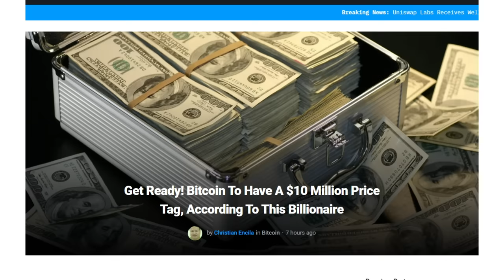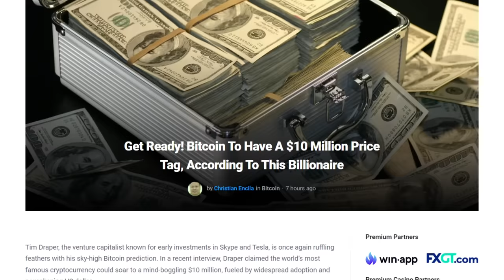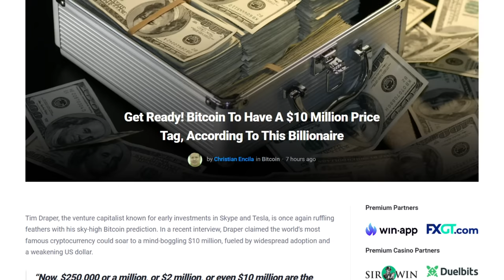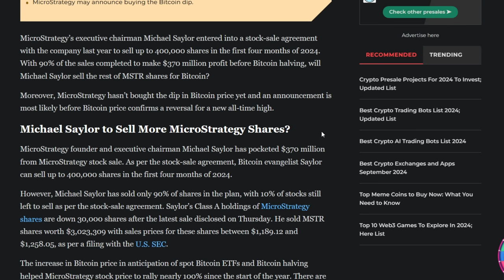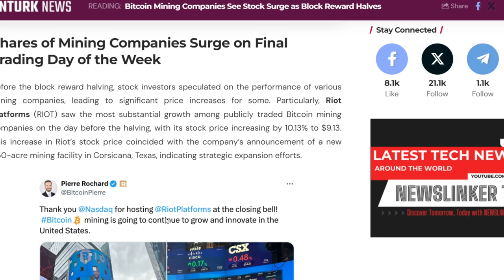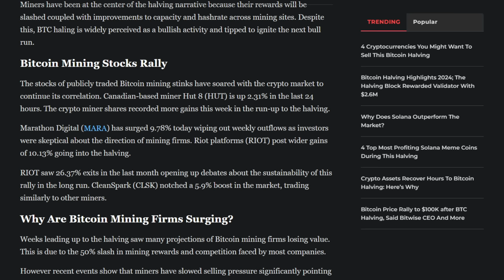You NEED To See This, EVERYTHING IS COLLAPSING, Bitcoin Set To DOMINATE EVERY Asset ON THE PLANET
This video might actually change your life. Did you know that compared to the price of Bitcoin, all other assets on the planet are collapsing, millions of people around the world currently reeling from inflation are choosing Bitcoin as their inflation hedge of choice. No matter WHAT the asset is, none of them can compare to Bitcoin as the black hole that IS Bitcoin continues to demolish the value of every other asset around it.

Protect And Store Your Crypto With A Ledger Nano:
Open An Account With Binance!

1BYhrLpntMYW97sd8K6fquTcr5MYwPAe2y

rsoKR5VHJx84oMTYbS7tWg7g5aFebYirVi

Ethereum:
0x0e5f5CEFaA9A0713AB6D8F79E6679E22d86C21f6

DOGE Address:
DJmfX6vZi6BE1iELwHf2icEMBGz8xKprRM

Aintdatsumish
Robert Gurnon
Matt Conley
FudWiser
UNM NU
Have You Tried The Tapioca
Richard Bonar
Shopping. io
Nigel Wyman
Prit Tea
Radion Barakov
Mike Minardo
TouchNJ
Gerald Nelms
CMoney
Ray Runowski
PoolingETH . com
William A Swier
Gary Opalka
Michelle URL
Marvin Calderon
Norman Waterman
Holdon Ihave2sneeze
Digital Asset News
Liam O'Cashidey
Cory Stevens
RTC 2021
Chris Charles
Roman Geber
David Chosrova
Stuart Niven
Larry Gooch
Tyler Winklevoss
NBKrypto
Steven Harper
Ulf Fatman Josefsson
Mohammad Tabbaa
Brian Vaci
Jeffrey
Pete Mozar
Cryptocurrency Logic
Jonathan Robert Kraus
Josh Gorcyca
K9 Ytrup
Kaneko Tomonori
Sir Thomas11_11
Mike McCarty
Crypto And Beer Shipmate
ZEN Lunacy
VV
Nicola Kenny
Mr. Smith
Joey The Happy Farmer
Damien Walker